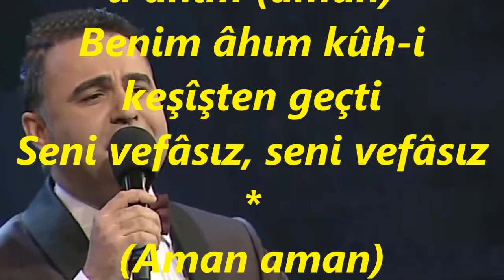Alper DİLER-Hüsnüne Güvenme Ey Ruy-i Mahım (HİCAZ)R.G.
SOLİST:
*ALPER DİLER*
VİDEOYU YAPAN
*RECEP GAYRETLİ*
GÜFTE: ÂŞIK ŞEM'İ
BESTE: HAYDAR TELHÜNER
USUL: DÜYEK
MAKAM: HİCAZ
Hûsnüne güvenme ey rûy-i mâhım
Niceler bu tarz-û revîşten geçti
Seni vefâsız, seni vefâsız
Sana kâr etmedi feryâd û âhım (aman)
Benim âhım kûh-i keşîşten geçti
(Aman aman)
Seni bimûrüvvet, seni bivefâ
Kim kime etmiştir ettiğin bana
Şimdi yâr olmayı istersin ama
N'ideyim güzelim iş işten geçti
Benden sana destûr ey çeşm-i âfet
Kiminle istersen eyle muhâbbet
Şimden gerû sen sağ, ben de selâmet (aman)
Fevkîya bu alış verişten geçti